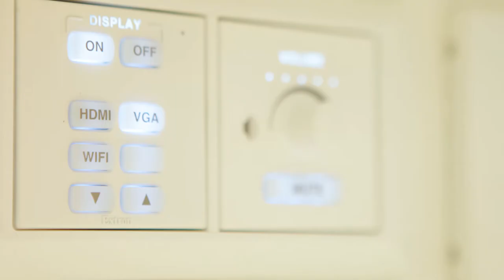BenQ Success Story - Zuyd University [the Netherlands]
Zuyd University installed BenQ projectors and education IFP at their new campus in the Ligne district in Sittard, the Netherlands. Both students and staff have been extremely happy with the future-minded technology that is as easy to use as it is elegant. The clear image and user-friendly design of BenQ display devices help students learn faster and better.